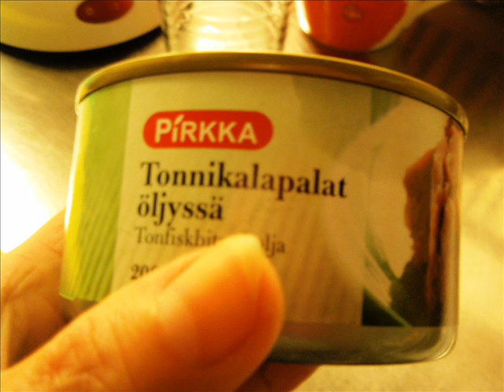Fattigmans blues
Text o music Karin Herala (vers 3 Ella Nordbäck)
Song Roffe,Tuuli o Monika(Ella)
Guitars Olli,Piano Hasse,Bass Rune,Trummor Gerhard,Munspel Tuuli
Inspelning,mixning och mastering: Martin Kantola -Nordic Audio Labs